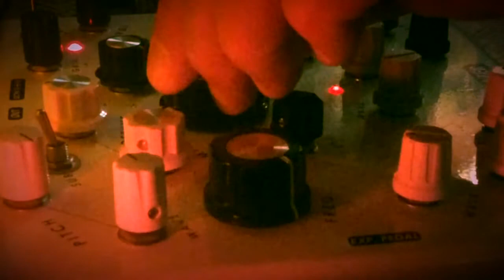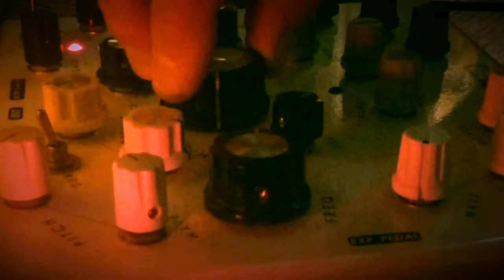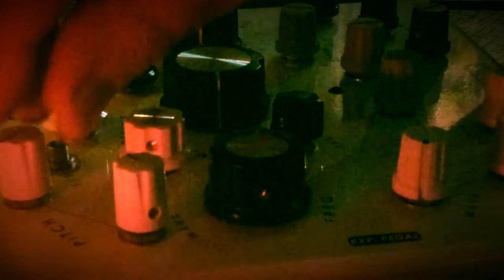Audiotician - Electronic Audio Apothecary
Sonic Pharmacist